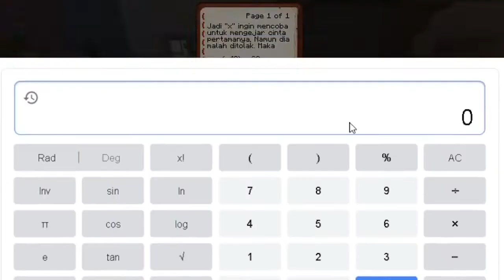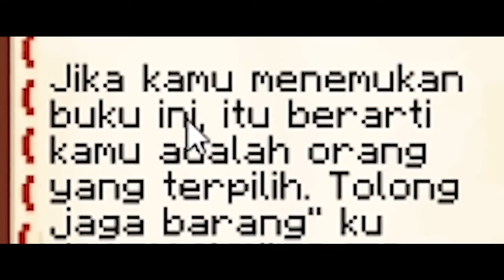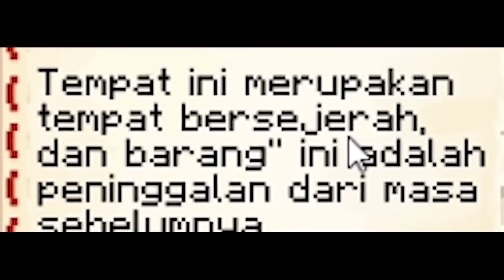DICULIK CLUB SHRIMP BUAT DI JADIIN MAID!! | Sans SMP S4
Deskripsi

2022

▼ Read Me Please! :3 Halo Sobat, welcome back. - SEMOGA KALIAN SEMUA TERHIBUR YA ^^ - SUBSCRIBE GRATIS Discord Server Trakteer Saweria • Instagram • Business inquiries : =-=-=-KELAS A-=-=-= EmonSkuy MasJoli NakkiKun NevinGaming Pangz SqityHusky GizanG15 Daazan - (n.a.) eviech Shinon & Shanon BeaconCream Yamayam Ayon_ NightD Yura Tadashi Vlamiunox stevenhege ElestialHD beegitah - (n.a.) Astonishing NakkuCin - (n.a.) MatemJR LenziMew SentinelPro MichanAngel - (n.a.) Exelicks Corazon Azrealon =-=-=-KELAS B-=-=-= Arliez Mefelz MoenD Plainatic GemmaDGG Peppey Bonanana PakGM BuGM Stresmen SPELEMEN MichelleMCL TDC HusinMansur210 BearBREN VaniaDelicia Bubusky - (n.a.) Teguh Presiden Levinavina ArvanS_MC Wortelemes Zenmatho SuryaAzuya Lubakinjin Samsul Rianiayan MuthiaS KittenGaming Elvr Arigato...